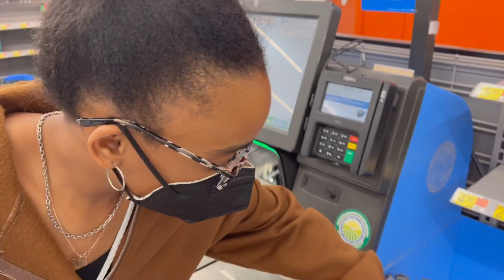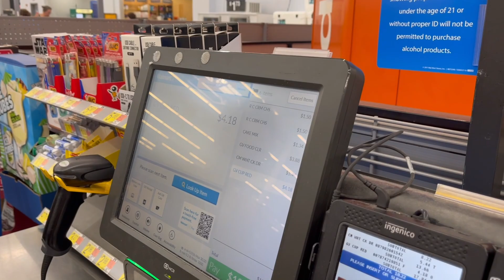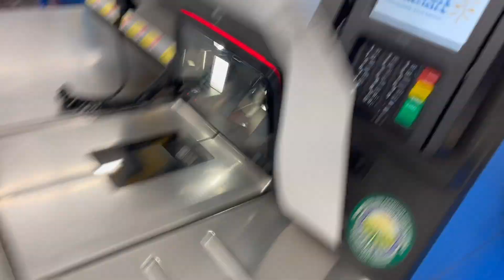Cake Baking Contest with My Sisters 🍰🏆😜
Turn on all of our post notifications for future videos!!